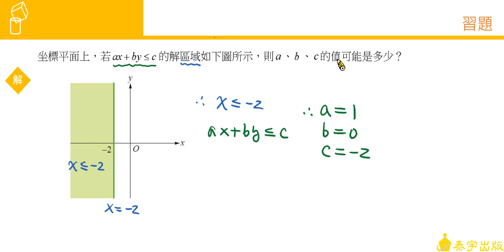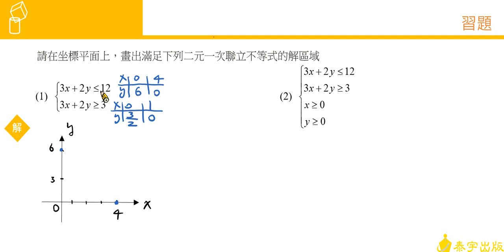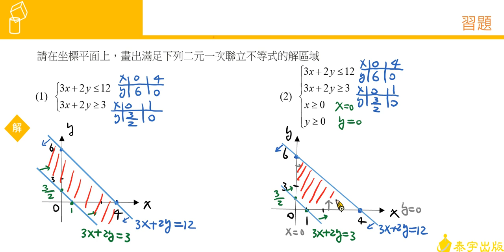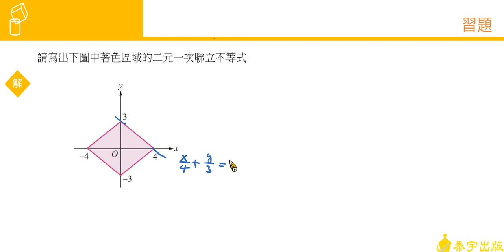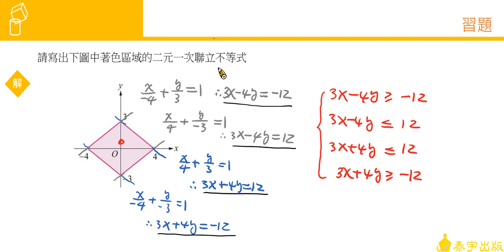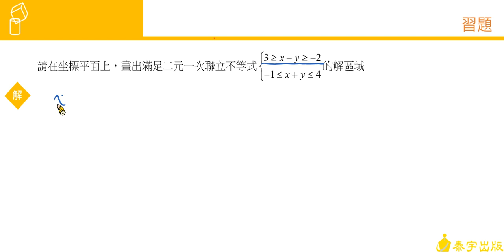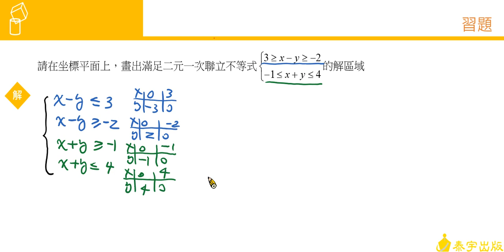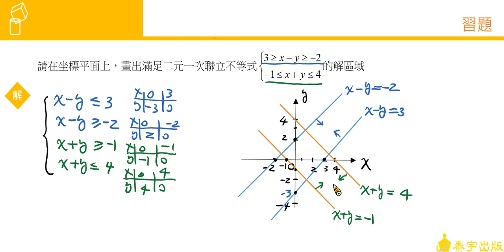選修數學乙（下）2-1習題 泰宇出版．翔宇文化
由陳健在老師精心說明，請參考選修數學乙（下）課本2-1習題。
00:00開始第1題
01:12第2題
07:40第3題
10:52第4題